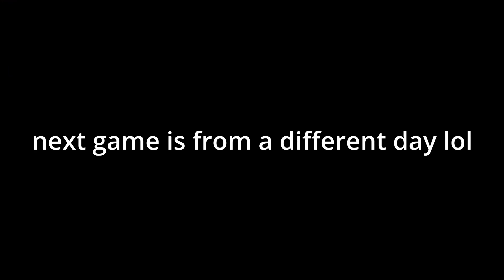2 Horror Games - Mcdonald's Game and Make sure it's closed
These two games were recorded on separate days and they are both old recordings lol. I am taking forever to post videos that I recorded over a year ago shhhh.

"Mcdonald's" gameplay recorded on October 1, 2022.
"Make sure it's closed" gameplay was recorded on October 8, 2022.